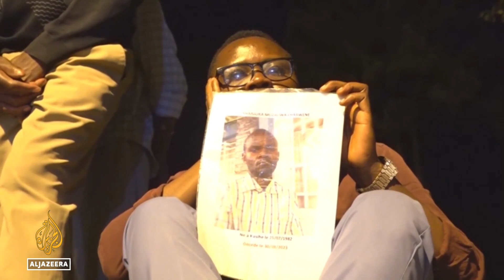Two officers arrested in DR Congo for crackdown that killed 43 people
Two high-ranking military officers in the northeastern Democratic Republic of the Congo have been arrested for taking part in a crackdown on protests last week that killed 43 people and severely injured 56, authorities say.
Interior Minister Peter Kazadi said police on Monday arrested Commanders Mike Mikombe and Donat Bawili, who respectively headed the Republican Guard unit and the DRC armed forces regiment in Goma, the eastern city where the violence unfolded.
Defence and security forces in the Central African nation used lethal force on Wednesday to repress planned anti-United Nations protests in the city. A government delegation arrived in Goma on Monday to hold hearings and other proceedings “to establish responsibility”, the interior minister said.
The government is under pressure to provide justice for the relatives of those who died.
Many have yet to bury their dead.

Al Jazeera’s Stefanie Dekker reports.